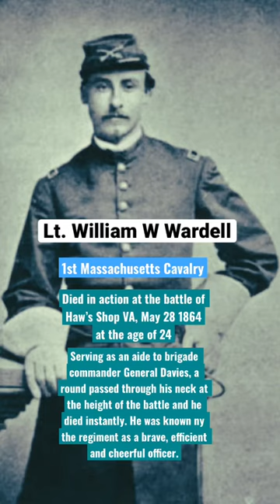William W Wardell 1st Massachusetts Cavalry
Lt. William Wardell, 1st Massachusetts Cavalry. Died in action at the Battle of Haw’s Shop VA May 28, 1864. Killed instantly by a round through the neck while the regiment was deployed in reserve behind an artillery battery in the battle.